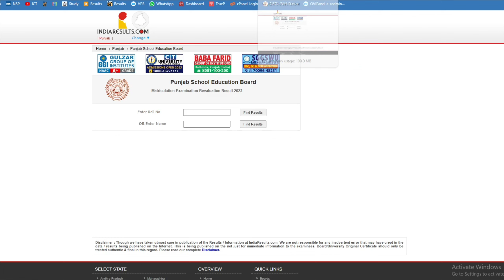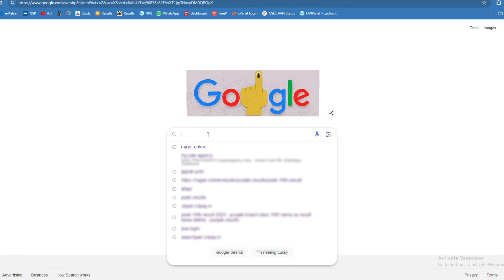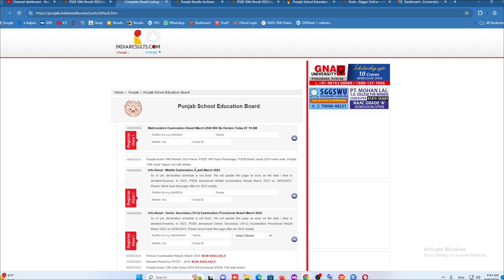PSEB Class 10th Result 2024 Live | Punjab Board 10th Result 2024 Kaise Dekhe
👆Result Live Now👆
Click here and Check Now

PSEB 10th Result 2024 - Punjab Board Class 10th Name se Result Kaise dekhe - Punjab Results

10th ka result kaise dekhe 2024 pseb
pseb 10th result by name 2024
punjab board result name se kaise dekhen
punjab board result 2024
pseb 10th result direct link
pseb,results,punjab results
punjab result 2024
ict academy nsp,rojgar.online
pseb 10th result 2024
punjab board 10th result 2024
pseb class 10th result 2024
pseb 10th resullt kaise dekhen
pseb 10th result 2024 kaise dekhe
pseb 10th result term 2
punjab board results 2024
pseb 10th result by name